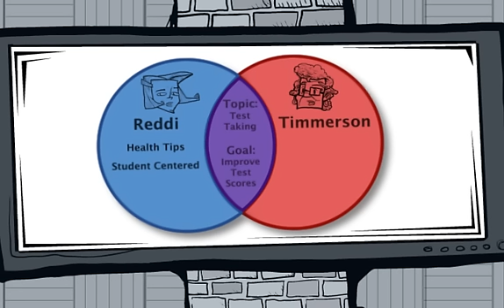Fun Animation Explaining How To Compare and Contrast Nonfiction Texts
This educational cartoon from SRA FLEX Literacy explains how to compare and contrast two nonfiction texts on the same topic. This skill is a key learning objective of the Common Core State Standards for English language arts.